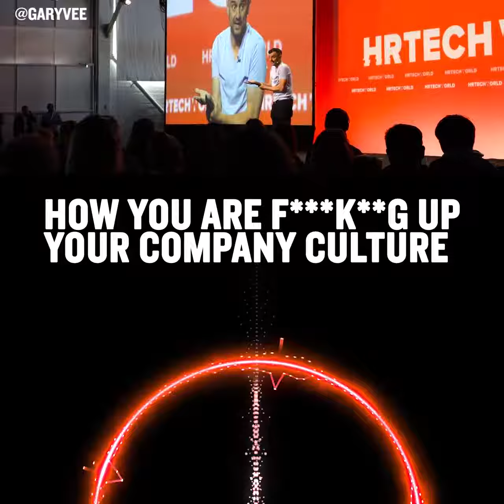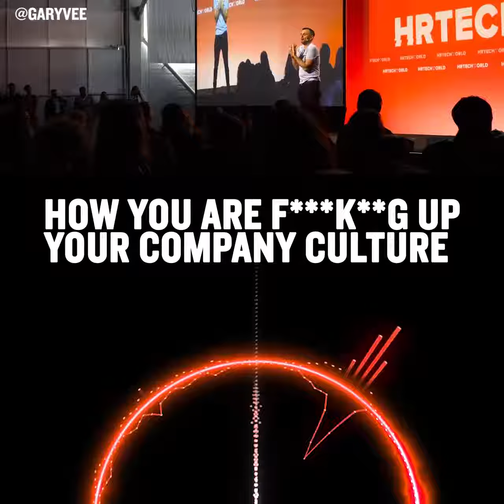Company Culture Talk | Gary Vaynerchuk